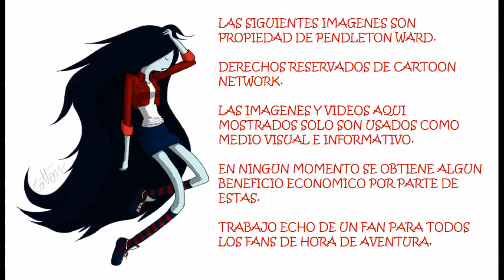TOP PERSONAJES No. 4 Marceline la Reina Vampiro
RE-EDICIÓN.

TOP DE PERSONAJES

Esta es una re-edición por lo que hay muchas cosas que pasaron como nuevos episodios de HDA, así que aquí veremos el viejo vídeo solo que ahora esta editado sin derechos de autor, esto mejora ya que así podemos ver mas episodios y que no me cancelen el canal.